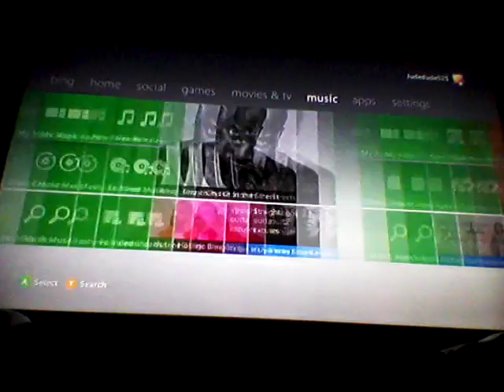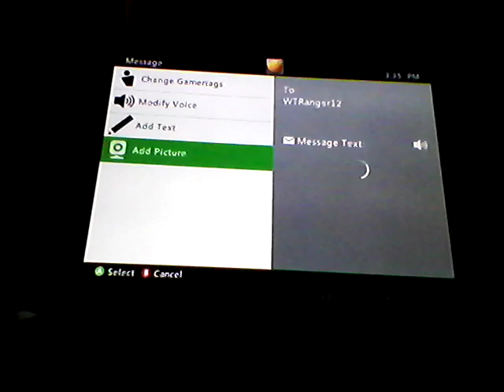Rage On Solar COD ft. Judedude525